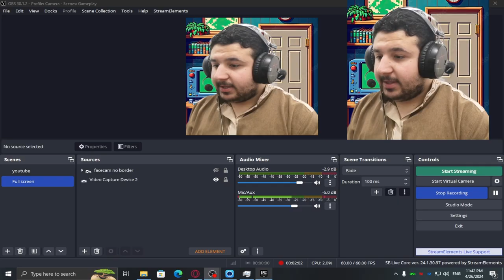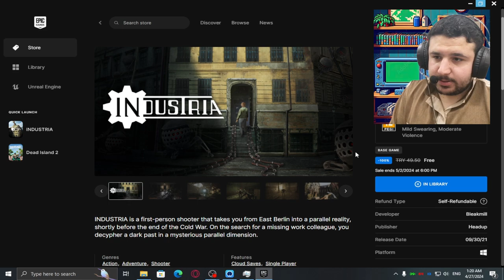تجربة لعبة Epic games المجانيه للأسبوع INDUSTRIA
سلسلة تجربة وتقييم العاب Epic games المجانيه كل اسبوع❤